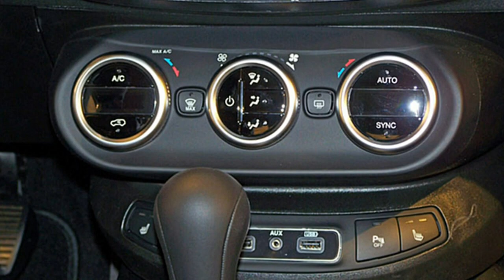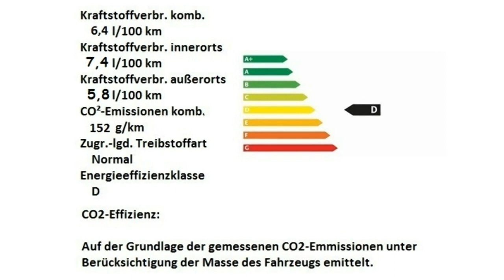Fiat 500X CROSS LOOK CITY CROSS 0P764498 Jeans Blau Motor Village Berlin jetzt Stell.